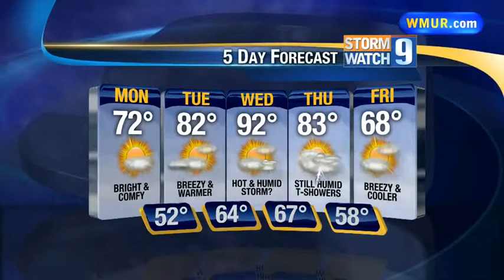Monday morning forecast 09.09